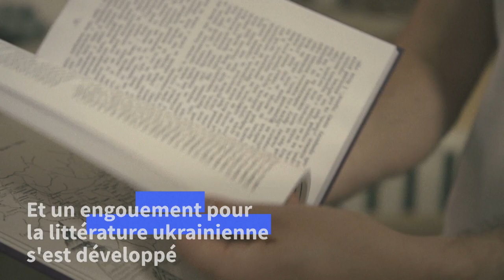Ukraine: A Kharkiv, le reflux de la culture russe | AFP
Dans la ville de Kharkiv, située dans l'une des région les plus russophones d'Ukraine, la guerre déclenchée par Moscou est en train d'oblitérer l'influence culturelle russe.